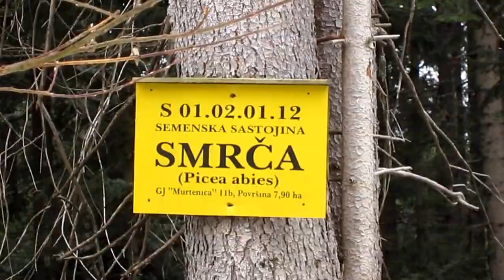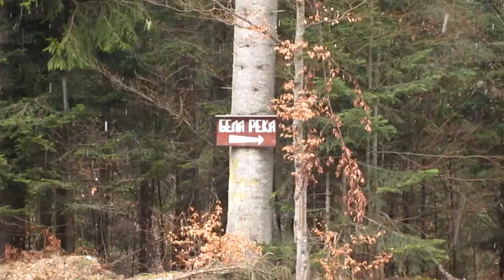Murtenica - vrh Brijač (Murtenica - Brijač Peak)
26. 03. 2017. Prvih pet godina PK "Era" Užice - Murtenica - uspon na vrh Brijač (1480m). / The first five years of PK „Era“ Užice – Murtenica – the ascent to Brijač Peak (1480m).